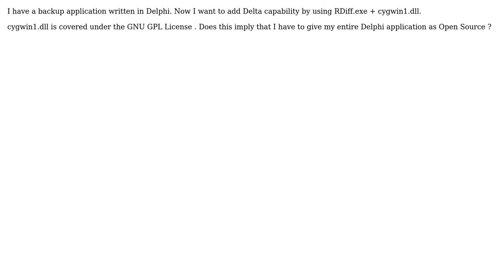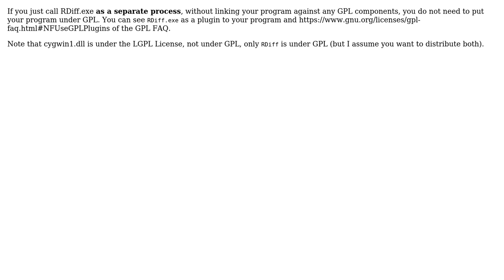Software Engineering: Clubbing my Exe with GNU GPL License Modules (3 Solutions!!)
Software Engineering: Clubbing my Exe with GNU GPL License Modules

With thanks & praise to God, and with thanks to the many people who have made this project possible! | Content (except music & images) licensed under CC BY-SA | Music | Images & others | With thanks to user Steve Barnes user Periata Breatta user Doc Brown user Allan Fernandes and the Stack Exchange Network Trademarks are property of their respective owners. You are responsible for your own actions.